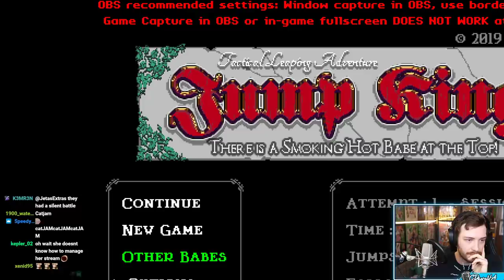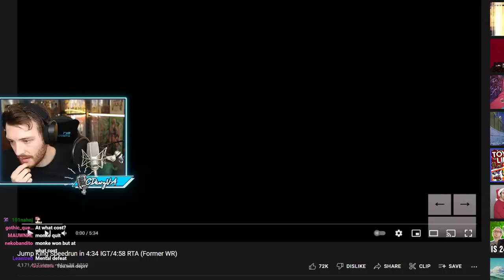Getting Depressed Racing Ironmouse In Jump King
"Gaming with the MOUSE" / "Having a Staring Contest w Chat ft. Ironmouse" / "Playing Jump King, the Medieval Game of Suffering" was originally streamed on [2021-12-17].

Timestamps:
0:00 Intro
5:54 Ironmouse Appears - Just Chatting
28:59 No Speaking Contest
44:48 It's finally over...
55:49 Setting Up Game
1:01:14 BRB
1:04:25 Gameplay
4:40:02 Outro

Follow Ironmouse!

Channel's uploads by:
Jun (junxeno)
Thumbnail by:
Jun

Please keep in mind that certain parts of the video might be muted because of copyright.